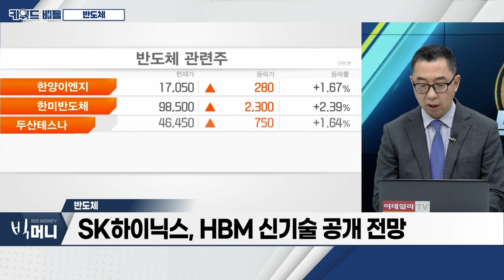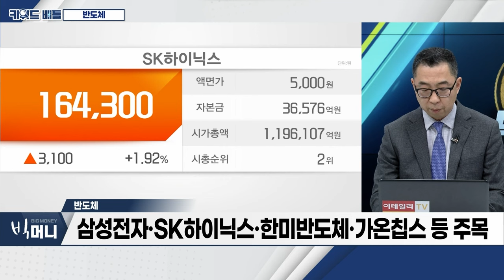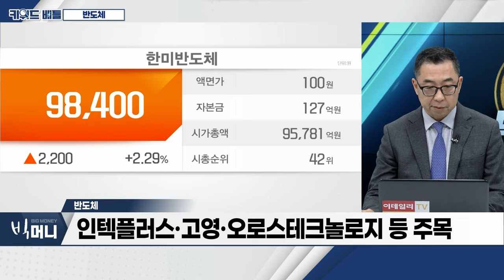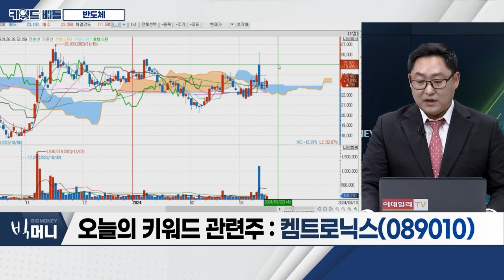이수페타시스(007660), 가온칩스(399720), 켐트로닉스(089010)... 반도체_키워드 배틀 (20240318)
반도체
- 美 국채 금리 상승... 단기 조정 국면 진입
- 엔비디아 ‘GTC 2024’ 주목
- ‘GTC 2024’ 팬데믹 이후 5년 만에 열리는 AI 축제
- 삼성전자 ‘HBM3E 12단’ 제품 공개 예정
- SK하이닉스, HBM 신기술 공개 전망
- AGI 연산 폭증·AI 전용 데이터센터 구축 증가 예상
- 엔비디아 GPU·AI NPU 수요 공급 초과 전망
- 엔비디아 ‘GTC 2024’ AI 반도체 업종 상승 촉매 전망
- 삼성전자·SK하이닉스·한미반도체·가온칩스 등 주목
- 인텍플러스·고영·오로스테크놀로지 등 주목

- 엔비디아향 고다층 메인보드기판(MLB) 납품
- AI 가속기·통신장비 관련 업체 납품 지속
- 올해 국내 시설 생산 능력 약 1.5배 확대 전망

- 주문형 반도체(NPU) 시장 확대 수혜
- 日 수주 확대... 기술력 증명
- 삼성전자 시스템 반도체 협력사... 향후 성장성 부각

- 전자용 부품·화학소재 전문업체
- 화학·전자·무선·자율주행 등 다양한 제품군 확보
- 삼성디스플레이, ‘애플 아이패드 OLED’ 식각 수행